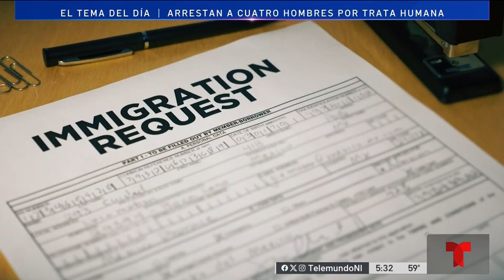Cuatro hombres arrestados por trata humana en Hartford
Cuatro hombres han sido arrestados durante una operación encubierta en Hartford destinada a combatir la explotación infantil.